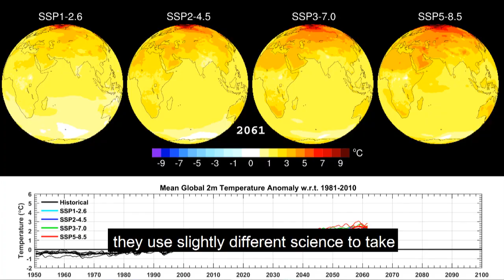Ireland's Future Climate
What will Ireland’s future climate look like? And by knowing this how does this help us now? Check out Met Éireann’s 3rd of 3 short videos on climate change.
A key role of Met Éireann is to help planners make important decisions to better adapt to Ireland’s changing climate. Find out more in this video.
Climate projection models take decades of observations from the past to predict decades into the future. Met Éireann gives an insight into what Ireland’s future climate will look like.
Images courtesy RTE